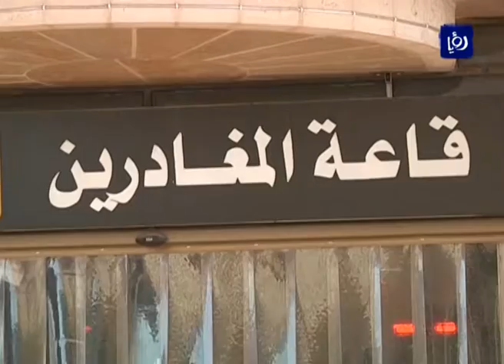دولة الاحتلال ترفض تمديد ساعات العمل على معبر الكرامة (21-7-2016)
طالب مواطنون فلسطينيون بفتح معبر الكرامة الرابط مع الأردن على مدار اليوم، في حين أكد رئيس الوزراء الفلسطيني أن اسرائيل ترفض تمديد العمل على المعبر.